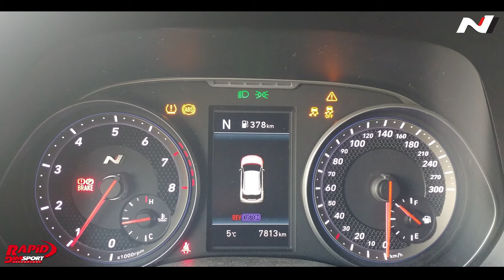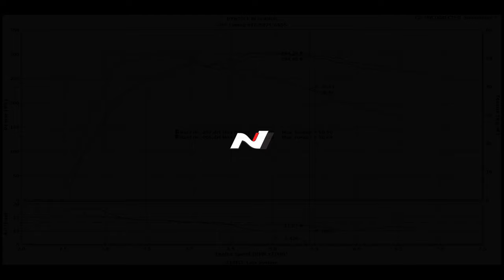현대 벨로스터N 다이노 300마력+@ ( Veloster N Dimsport Rapid TPM Sub ECU Tuning 300HP +@ )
HyunDai Veloster N Dimsport Rapid TPM Sub ECU Tuning
현대 벨로스터N 딤스포트 라피드TPM 보조ECU 튜닝

벨로스터N 고급유 순정 다이노젯 다이노
240마력 34.56토크

벨로스터N 고급유 딤스포트 라피드TPM 보조ECU
303마력 50.6토크 ( 하드웨어 순정 + BOV+배기튜닝 )

딤스포트 이탈리아 본사직원 한국방문
벨로스터N 라피드TPM 기술지원 출력셋업